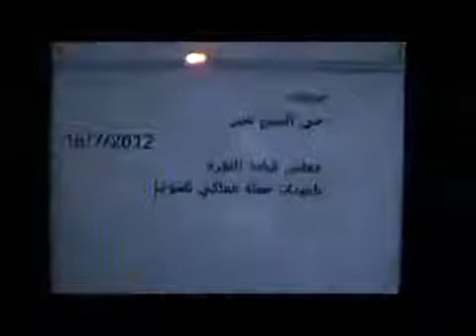16 7 Hama أوغاريت حماة حي الشيخ عنبر , مظاهرة مسائية نصرة للمدن المنكوبة